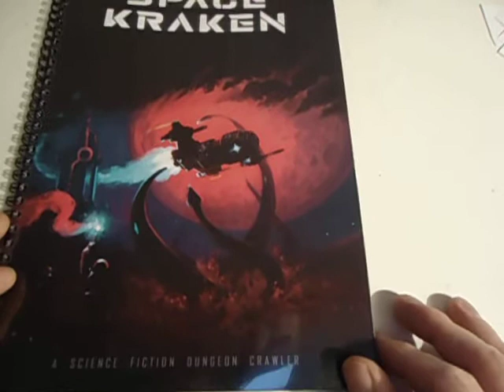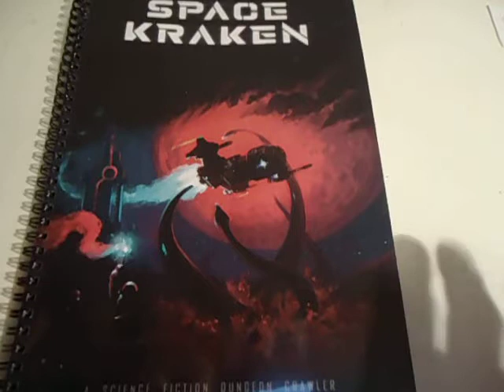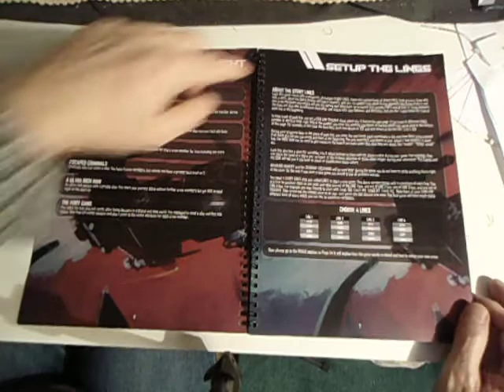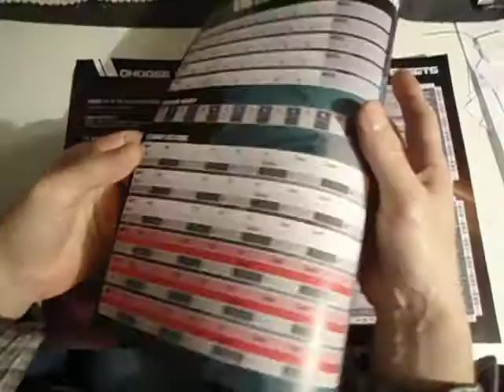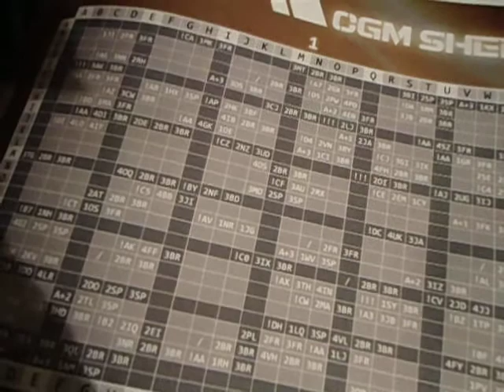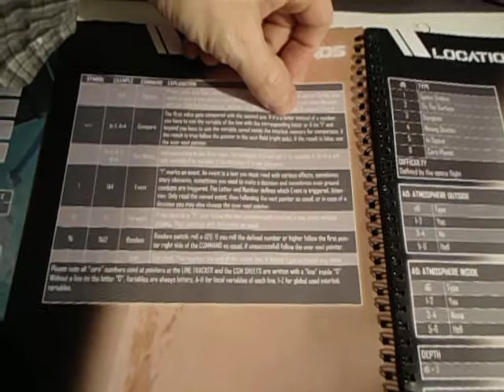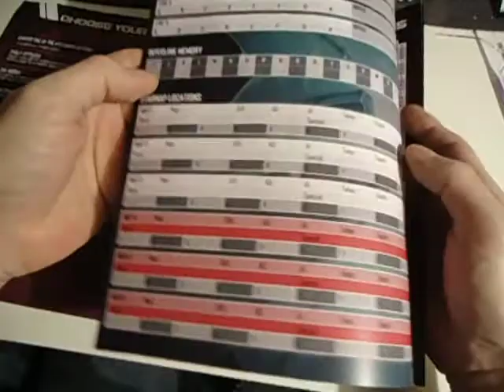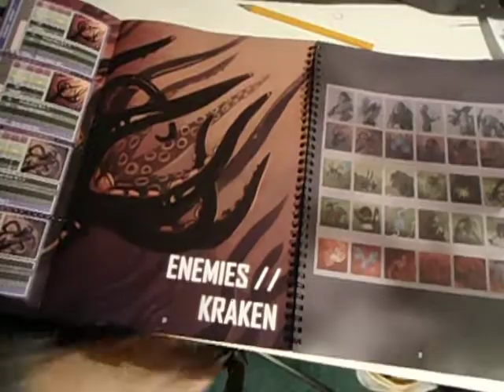054 Various Failures - Space Kraken Demo Overview - 1/4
Watch at 1.5x speed. This is NOT a paid preview.
18:00 talk about attention span ...♪

There will be many more because I'm currently editing the final product.

The channel is not for profit. Do not accept any advertisements inbetween or before or after. Tell me when that happens, that will be the moment I leave this space.